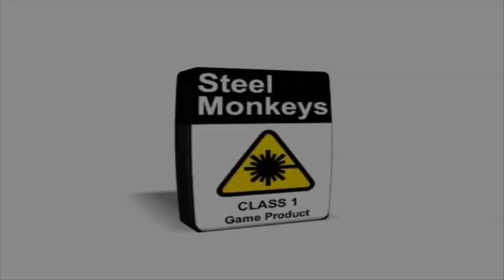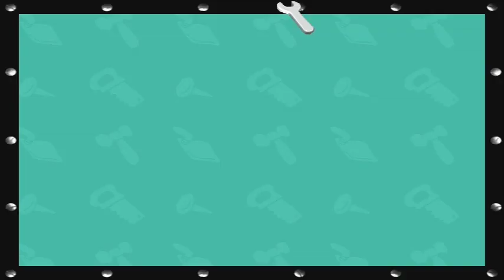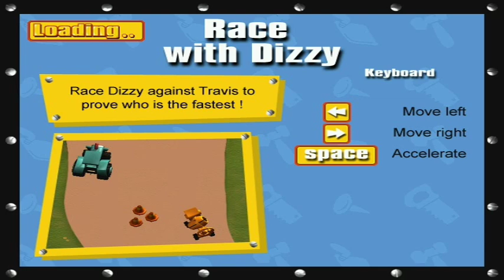Bob The Builder Chronicles: Can We Fix It?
I torture myself by playing the almighty Bob the Builder: Can We Fix it?
This is the best game by THQ ever. The best game ever, nonetheless.